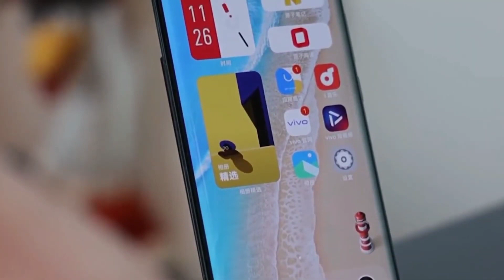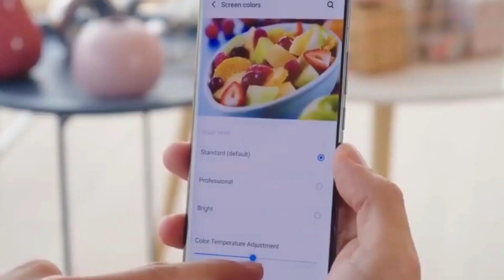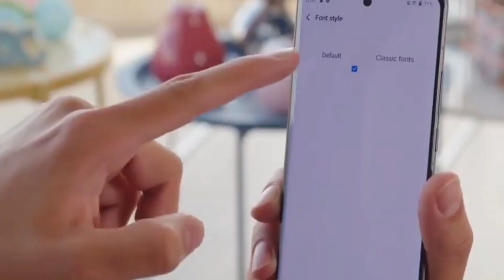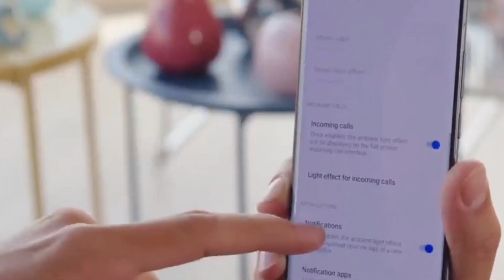Vivo v27 Pro First Look in Pakistan with Price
This video includes Vivo v27 Pro 5g unboxing and review. Vivo v27 Pro price in pakistan with camera and pubg is mentioned. VIVO V27 PRO5G first look with launch date is elaborated.

In this video, SamsungVivo v27 Pro first look with unboxing and review is here. Vivo v27 Pro 5g unboxing and SamsungVivo v27 Pro price in pakistan is mentioned. .

○ VIVO V27 PRO5G review and price
○ VIVO V27 PRO5G launch date in india and pakistan
○VIVO V27 PRO5G price in Pakistan
○ VIVO V27 PRO5G ultra  unboxing
○ VIVO V27 PRO5G unboxing